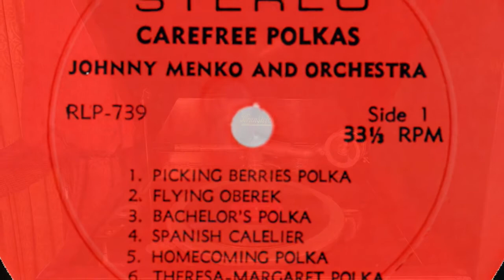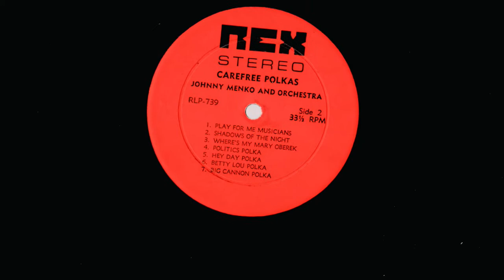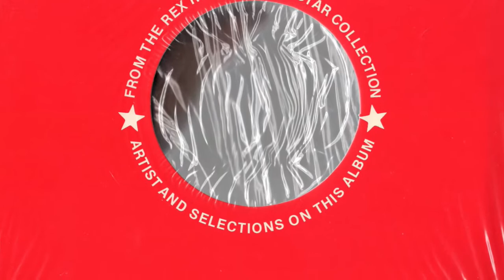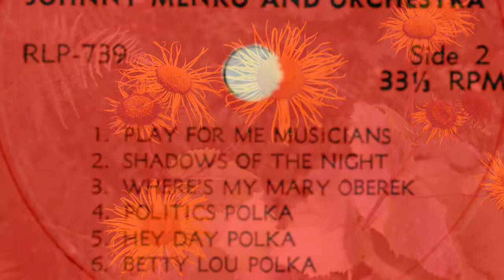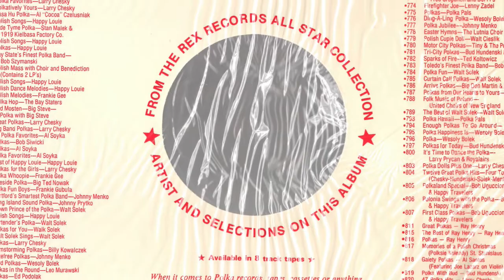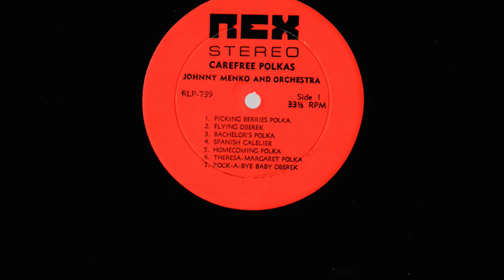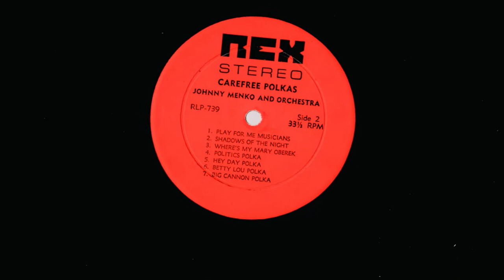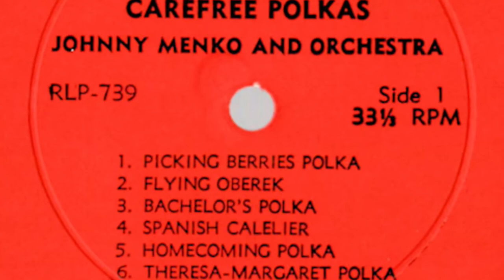Polish 33 1/3 LP recordings in the US, 1968. REX Records RLP-739 Carefree Polkas. Johnny Menko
Holyoke, Massachusetts. REX Records RLP-739. Carefree Polkas. Johnny Menko Hartford’s Smartest Polka Band, vocals by Josephine Menko and Wasyl.
Tracklist:
A1   Picking Berries Polka
A2   Flying Oberek
A3   Bachelor's Polka
A4   Spanish Cavelier Polka
A5   Homecoming Polka
A6   Theresa-Margaret Polka
A7   Rock-a-bye Baby Oberek
B1   Play For Me Musicians
B2   Shadows Of The Night
B3   Where's My Mary Oberek
B4   Politics Polka
B5   Hey Day Polka
B6   Betty Lou Polka
B7   Big Cannon Polka